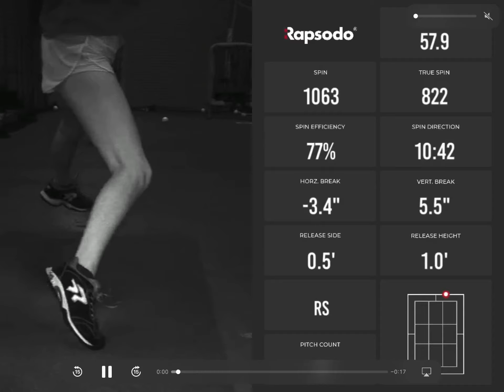Newsletter | Data Metric Highlight